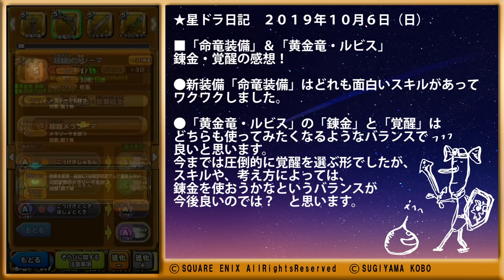星ドラ 「命竜装備」 感想！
新武器「命竜装備」の感想と、
「黄金竜オノ」「ルビス短剣」の感想です！

コラボなども気軽にどうぞ。

■新チャンネル！　庭のある生活　→